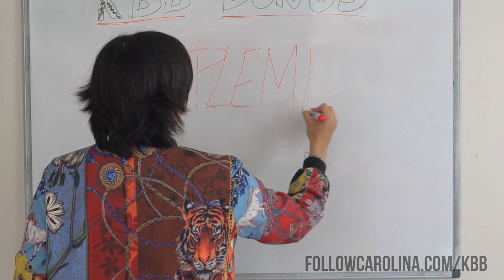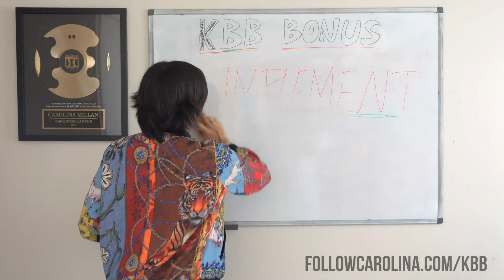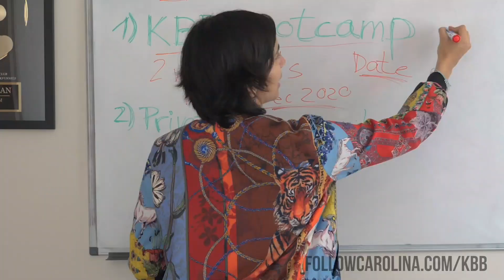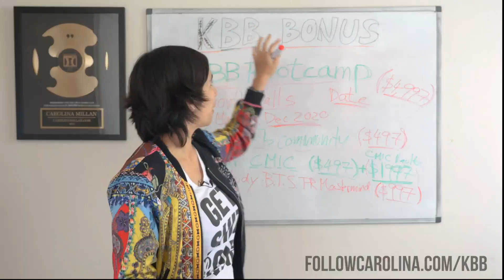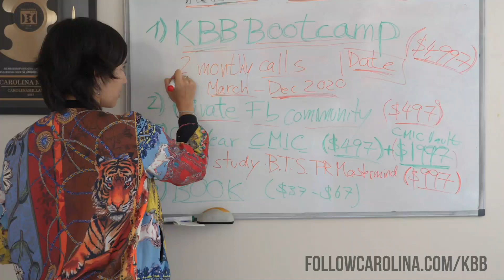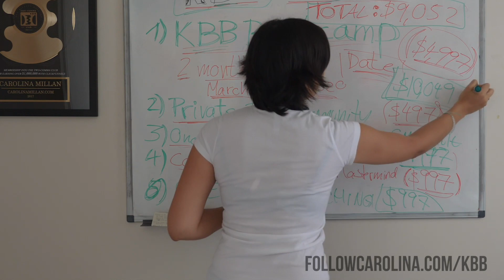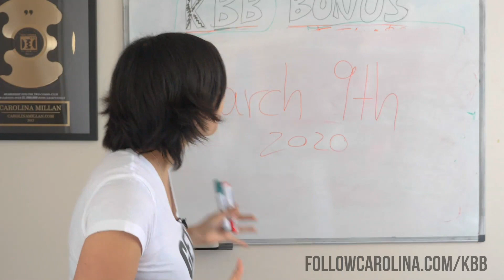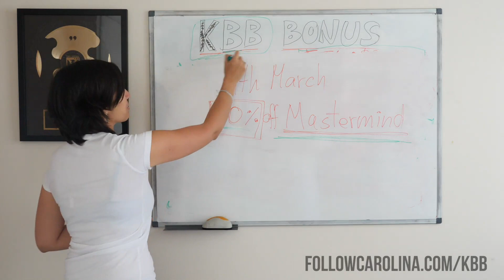Joining KBB? Grab This $10K Bonus! | Tony Robbins Dean Graziosi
Carolina Millan is a young woman Entrepreneur from Chile. She travels all over the World working with clients, speaking at events and living life to the fullest. Carolina's mission is to inspire you to take back control over your life and your destiny, by starting  your own business based on your passion and finding your true purpose!